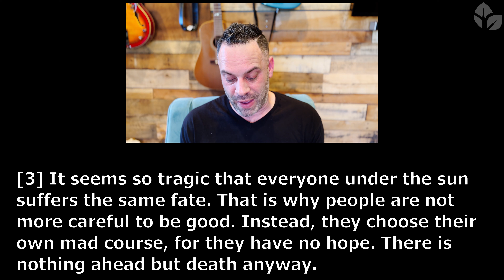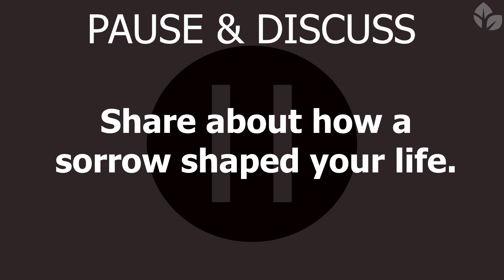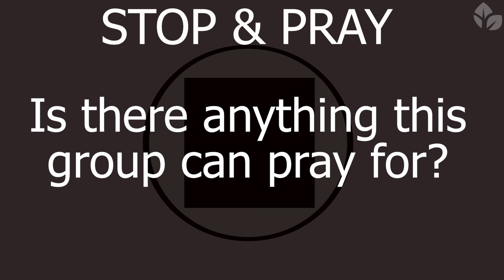ThriveGroups - WIND CHASERS: The Final Appointment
[Ecclesiastes 9:2-4] The same destiny ultimately awaits everyone, whether righteous or wicked, good or bad, ceremonially clean or unclean, religious or irreligious. Good people receive the same treatment as sinners, and people who make promises to God are treated like people who don't. [3] It seems so tragic that everyone under the sun suffers the same fate. That is why people are not more careful to be good. Instead, they choose their own mad course, for they have no hope. There is nothing ahead but death anyway. [4] There is hope only for the living. As they say, "It's better to be a live dog than a dead lion!"

[1 Corinthians 15:54-57] Then, when our dying bodies have been transformed into bodies that will never die, this Scripture will be fulfilled: "Death is swallowed up in victory. [55] O death, where is your victory? O death, where is your sting?" [56] For sin is the sting that results in death, and the law gives sin its power. [57] But thank God! He gives us victory over sin and death through our Lord Jesus Christ.

Discussion Questions

Icebreaker: What was your dream job as a kid?

1. Read Ecclesiastes 9:2-4. Discuss what stands out to you.
2. Share about how a sorrow shaped your life.
3. Tell about a time you had hope during loss?
4. What are you investing in that lasts?
5. Is there anything this group can pray for?